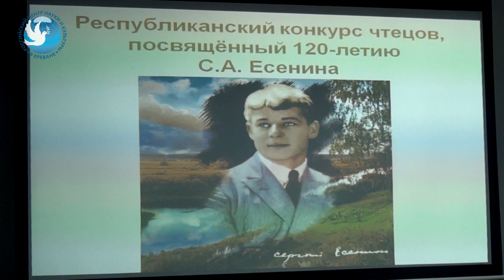Конкурс чтецов стихотворений Есенина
В Российском центре науки и культуры в Ереване состоялся отборочный тур Республиканского конкурса чтецов, посвящённого 120-летию С.А. Есенина. В мероприятии приняли участие учащиеся 7–12 классов основных и старших школ Еревана. Каждый из конкурсантов прочитал одно стихотворение Сергея Есенина.